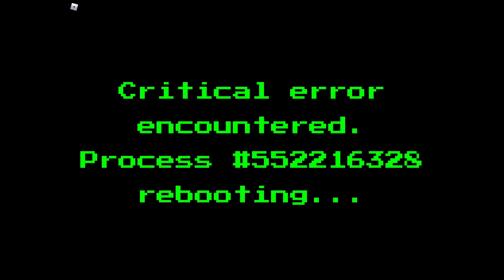*Poisonous* Getting the Venomshank & get above the event map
How to get above the roblox arsenal event map and I finally got the venomshank after some puzzled looking for the code around the map